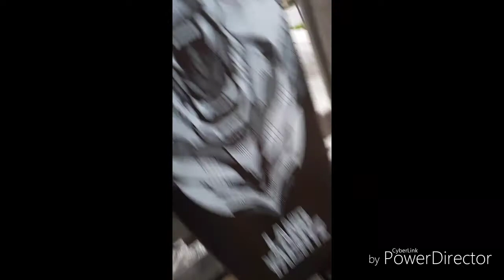YOUNG QUISE (Put In Work)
Prod.KID OCEAN
JOLLY TYPE BEAT